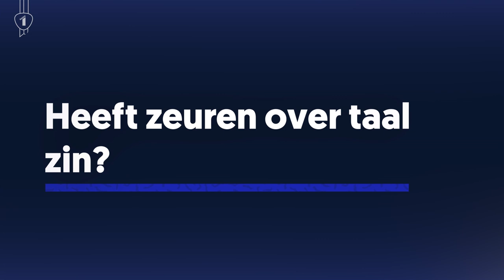Heeft zeuren over taal zin?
Over taalfouten en taalpuristen.

Taalfouten zijn voor velen een bron van frustratie. Noemen is niet hetzelfde als heten en een olifant is groter dan een muis, niet groter als. Of overdrijven we als we ons opboeien in die zogenoemde taalverloedering? Sociolinguïst Eline Lismont vertelt of de frustraties van taalpuristen terecht zijn en waarom we sommige van die taalfouten blijven maken.